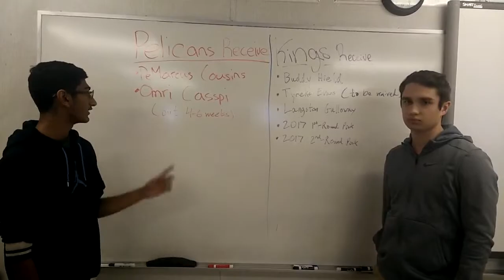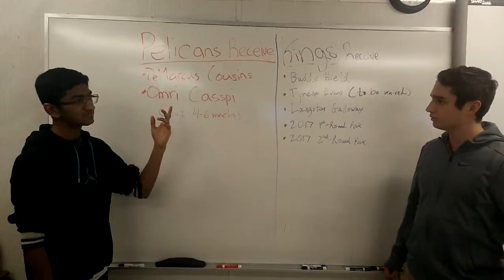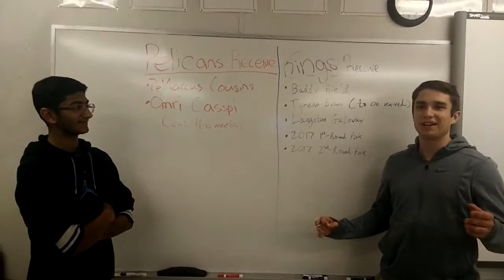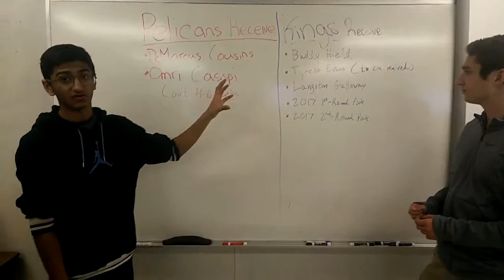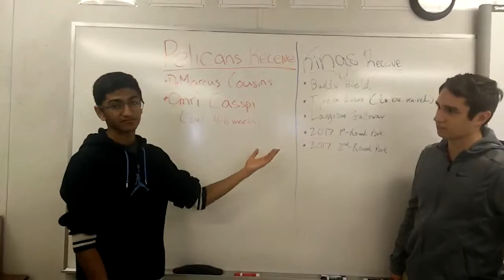Sports Stats Take on the Demarcus Cousins Trade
In this episode, we discuss the details of the blockbuster trade between the New Orleans Pelicans and Sacremento Kings.